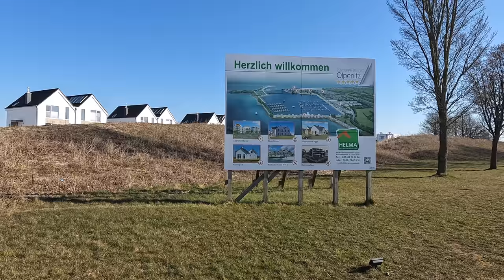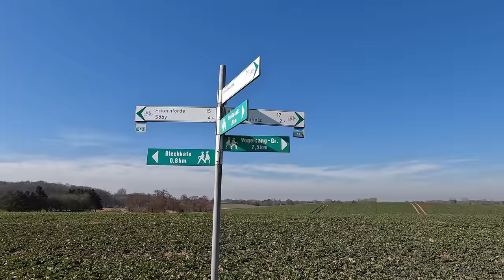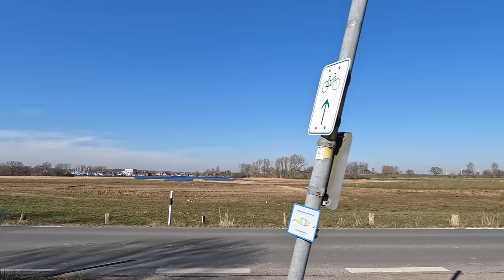Einfach eine schöne Radtour | März 2022 | An Schlei und Ostsee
Ein schoner windiger Vorfrühlingstag wird genutzt, um die Gedanken mal woanders hin schweifen zu lassen.
An Schlei und Ostsee kann ich Euch und mich mal ordentlich vom Weltgeschehen ablenken.

Kamera:
GoPro8 Hero Black in der Hand
Sony ZV-1